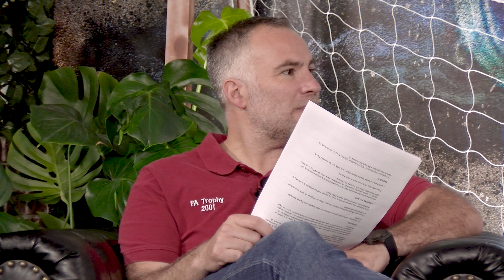EL NUEVO TOTTENHAM DE NUNO Y PARATICI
Tras dos meses sin entrenador, el Tottenham ha hecho oficial la contratación de Nuno Espírito Santo como sustituto de José Mourinho en el banquillo de los Spurs. El club de la Premier League también ha contratado a Fabio Paratici, el exdirector deportivo de la Juventus de Turín.